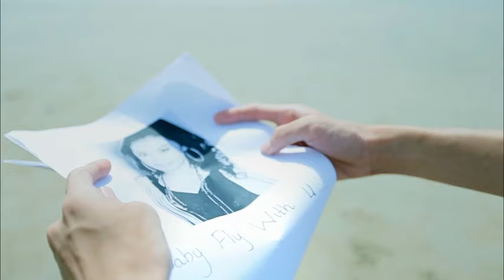Baby Fly With You- Zay Ye + Mi San Di(Official Music Video)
Singer- Zay Ye + Mi San Di
Starring - Zay Ye + Mi San Di